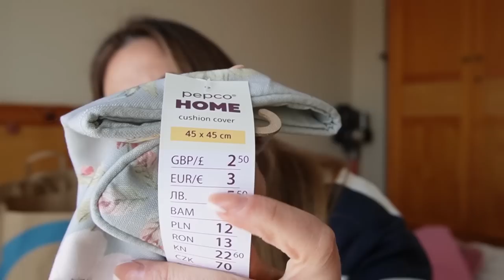SÚPER HAUL 💗 PRIMARK - PEPCO - SHEIN // HELENA GARCIA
Pendientes con corazón doble:  swear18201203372

Pendientes largos flor & con corazón: sj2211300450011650

Colgante de pared con diseño de cuenta con corazón sh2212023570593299

1 pieza Colgante de pared con corazón sh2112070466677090

1 pieza Toalla de mano con patrón de corazón: sh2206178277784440

Funda para móvil con estampado de corazón se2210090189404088

1 pieza Toalla de cara con bordado de corazón sh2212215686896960